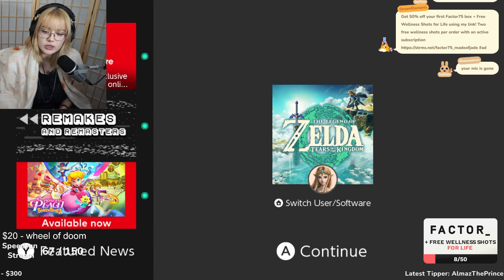Link's Aerial Strike Meta!!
MAIN CHANNEL:   @MadeofJade   on YT